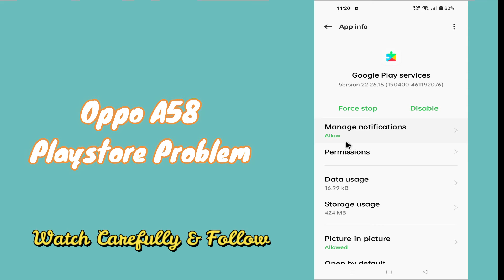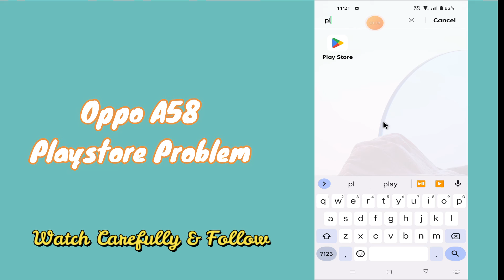Oppo A58 Playstore Sign in Not working Problem SOLVED {Tutorial}